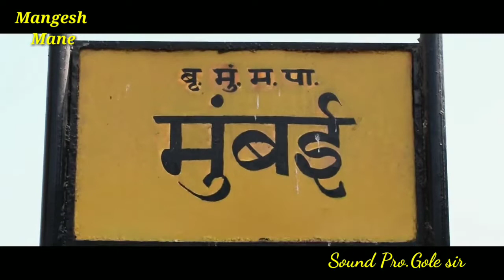आपली मुंबई | प्रत्येक मुंबईकर तसेच मराठी माणसाने पहावा असा विडीओ | Mumbai , Corona & Lockdown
सदर विडिओ साठी Sources Drone vedio -Mumbai live , Pixcel do &You tube

लेखन - मंगेश माने (अर्थात मीच )
आवाज - प्रा.गोळे सर , सरस्वती विद्यालय कोरेगाव